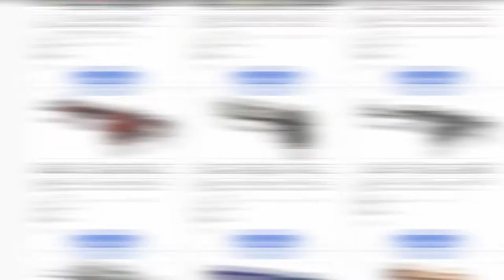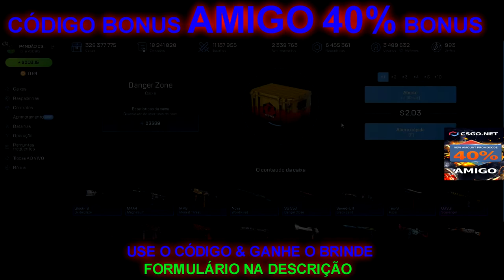ABRINDO MUITAS CAIXAS NO CSGONET